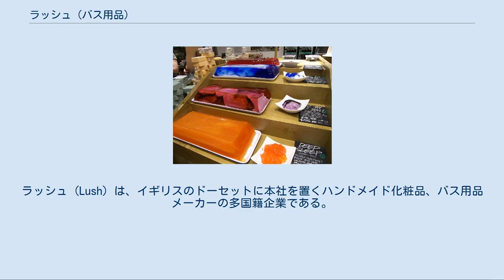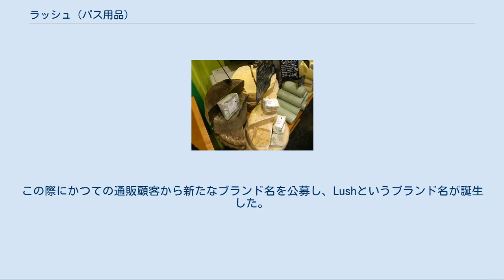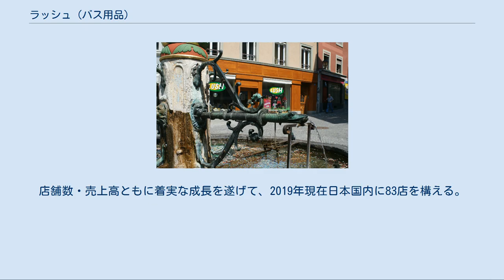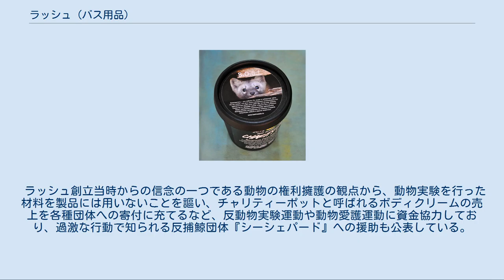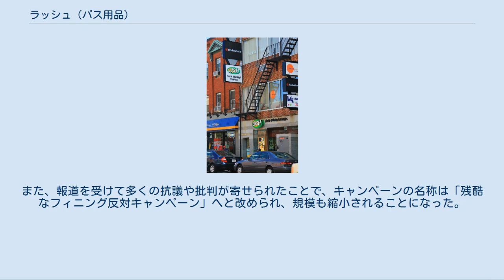ラッシュ (バス用品)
イギリスの化粧品メーカー・ブランド
ラッシュ (Lush) は、イギリスのドーセットに本社を置くハンドメイド化粧品、バス用品メーカーの多国籍企業である。
新鮮さと自然素材を活用した色彩豊かな製品を取り扱い、2019年6月現在、世界49の国と地域にて約930店舗を展開中 ローザンヌ・パリュー広場前に店を構えるラッシュ マーク・コンスタンティンと エリザベス・ワイアーは1976年にConstantine and Weir Companyという美容関係の会社を設立した。
この会社はザ・ボディショップなどの会社と契約し、美容・バス商品を開発・納入していた。
彼らは開発した製品の権利をザ・ボディショップに売却し、1988年に通販専門の別会社Cosmetics to Goを立ち上げる。
しかしこの事業はうまくいかず1994年に破綻宣告を受けている。
しかしここでBritish Ensign Estatesが投資を行うとともに、財務担当者としてアンドリュー・ゲーリーを経営陣に送り込み、この会社の再起を図った。
この際にかつての通販顧客から新たなブランド名を公募し、Lushというブランド名が誕生した。
ラッシュは1994年ドーセット州プールに本社・工場を設立し、1995年同市内に1号店を出店した。
企業形態としては少人数による持分会社の形式をとり、パートナー企業及びフランチャイズを用いて各国に展開している。
 ラッシュは食品や植物を主体とする天然成分を特徴とするバス用品、洗顔料、ケアクリームなどを製造・販売している。
石鹸・入浴剤など各製品は、菓子や食品のような形状と鮮かな色彩を持ち、また原材料としてバラ・ハチミツ・キュウリなどの花木・食品を用いることから芳しき香りを店内に溢れさせるなど、視覚・嗅覚に訴求するディスプレイを採用している。
固形石鹸はハードチーズのように大きなホール状のまま陳列されており、顧客が求める分量を切り分けて包装・販売される。
一部に予め100g分量の包装済みの状態で陳列販売されている店舗もある。
 製品の一つ一つに各製品の作り手のラベルが貼られている。
 日本において事業展開するラッシュジャパンは、ラッシュとのフランチャイズライセンス契約を結び、1998年10月に設立された。
1999年東京の自由が丘に第一号店を出店した。
神奈川県厚木市に本社を設立。
これを移転し、現在は愛甲郡愛川町に本社・工場を置く。
 ラッシュの手法に加えて、店内で製品を実演販売する日本発のサービスを定着させ、日経リサーチが小売・サービス業500社を対象に行なったブランド調査「第4回ストア＆サービスブランド500」（2007年）ではBMW・エルメスらに次ぐ11位の評価を受けるなど、商品とブランドに対する認知度の向上に成功している。
ラッシュ同様、環境・社会問題に関する各種活動団体への協力を行なう企業であり、年間1億円の売上金をこれに充てる。
店舗数・売上高ともに着実な成長を遂げて、2019年現在日本国内に83店を構える。
 ラッシュ創立当時からの信念の一つである動物の権利擁護の観点から、動物実験を行った材料を製品には用いないことを謳い、チャリティーポットと呼ばれるボディクリームの売上を各種団体への寄付に充てるなど、反動物実験運動や動物愛護運動に資金協力しており、過激な行動で知られる反捕鯨団体『シーシェパード』への援助も公表している。
一方、日本法人である株式会社ラッシュジャパンは、いかなる団体であっても暴力的行為には反対しているとして、シーシェパードへの資金提供は行っていないと表明している。
 ラッシュジャパンは2014年5月30日から6月8日まで、「残酷なフカヒレ漁反対キャンペーン」を行うと発表した。
チャリティ商品の売り上げは、『特定非営利活動法人ワールドオーシャンズデイ』の他、「サメ版」シー・シェパードとも言われる『パンジアシード』の日本支部である『パンジアシードジャパン』に寄付されるとしていたが、この団体は「あらゆるサメ漁への反対」を掲げていて、サメ水揚げ日本一でフィニング（サメの体をすべて使うサメ漁とは違い、生きたままのサメのヒレだけが切り取られ、胴体は海に捨てられるもの）はしていないとされる気仙沼のサメ漁についても、「フィニングの有無にかかわらず認められない」と毎日新聞の取材に回答している。
このため、「気仙沼のサメ漁はフィニングにはあたらず、このキャンペーンでもそれを否定すること...